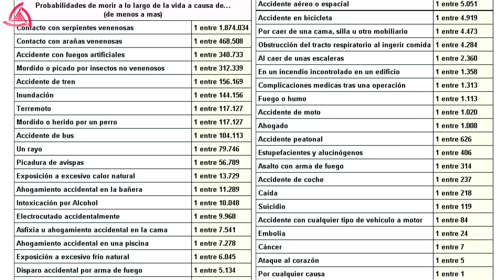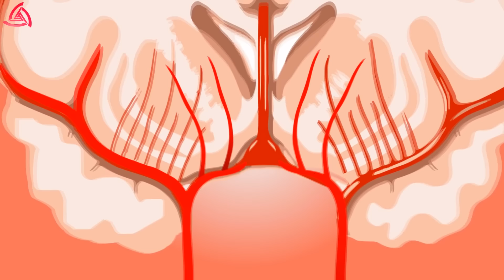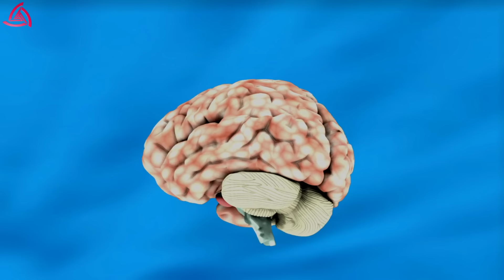¿QUE SENTIMOS AL MORIR?